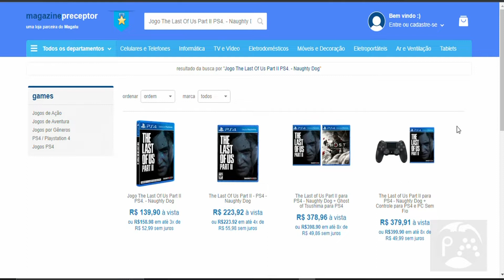COMO CONSEGUIR A MELHOR MIRA DO JOGO PT-BR GHOST RECON WILDLANDS PS4/PS5/PC, MELHOR SCOPE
CHAVE PIX PARA QUEM QUISER FAZER DOAÇÕES PRO CANAL (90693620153) CPF MARCOS BATISTA...

Visite minha loja e aproveite promoções de jogos de PS4, PS5, XBOX E PC

Grupo para jogar online no ps4...

Outras Playlist do canal...